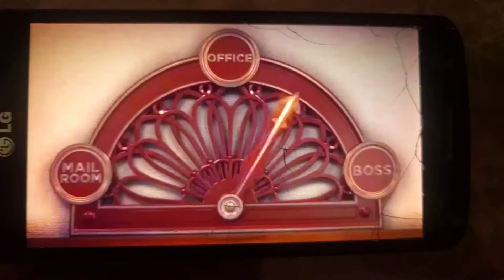Elf yourself happy holidays